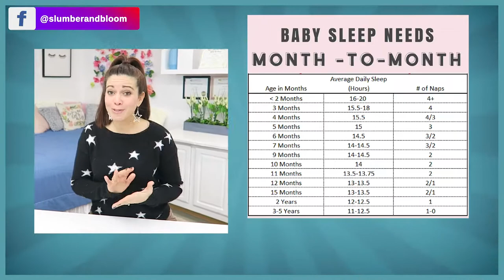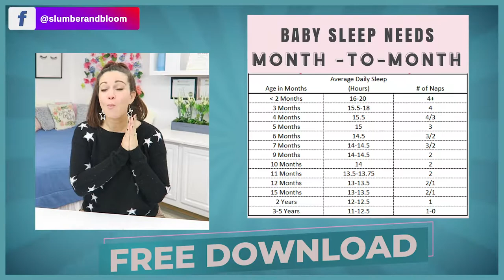SHORT BABY NAPS! | 9 Tips to Help Your Baby Take Longer Naps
It's harder to teach babies to take solid naps during the day than it is to teach your baby to sleep well through the night.

Here are my top 9 tips to help your baby take better naps:
1. LOCATION! Keep your baby's nap location as consistent as possible.
2. Consistent wake windows
3. Have a solid and consistent nap time routine
4. Recognize your baby's sleepy cues
5. Have active awake time
6. No screentime 1 hour before nap times
7. Use CRIB HOUR!
8. Respect age-appropriate nap LIMITS
9. Parents: RELAX!! Your baby will feed off of your energy

1:1 SLEEP OR POTTY TRAINING SUPPORT: Do you want to take the stress and guesswork out of sleep training? Do you want to potty train quickly and effectively the first time around? Slumber and Bloom offers one on one support with a full assessment of your unique situation and a personalized step by step plan.